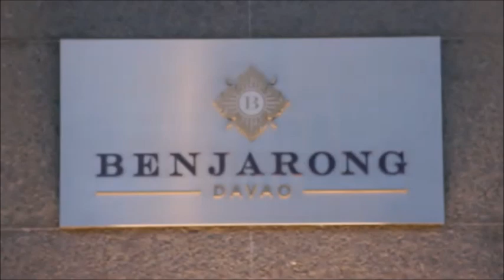Farm to Table October 27, 2024 LIVE